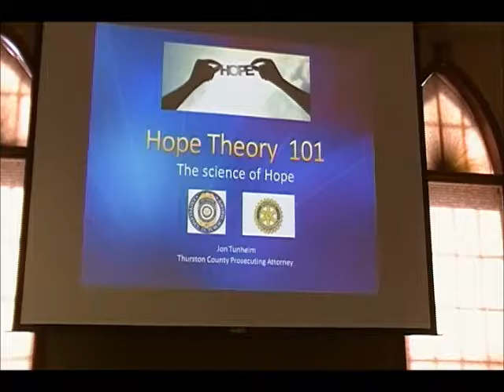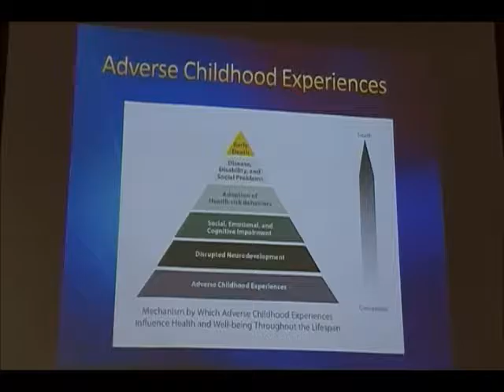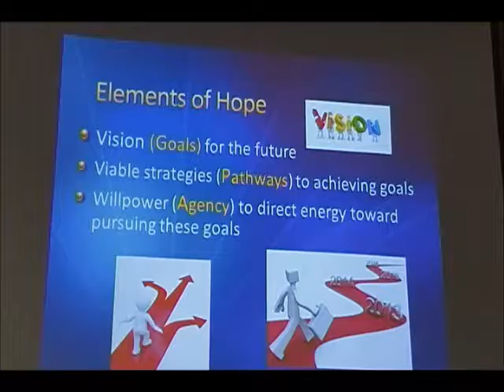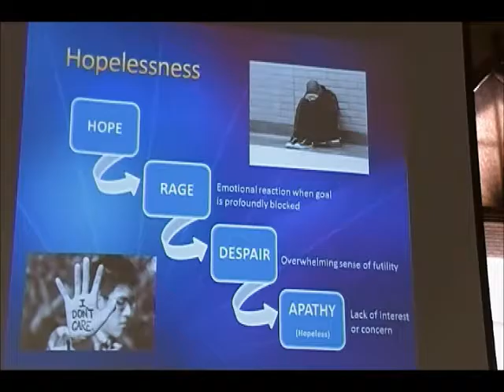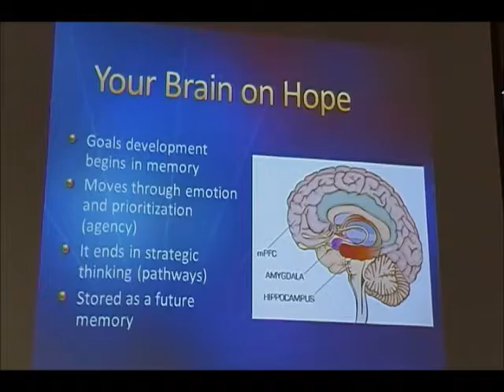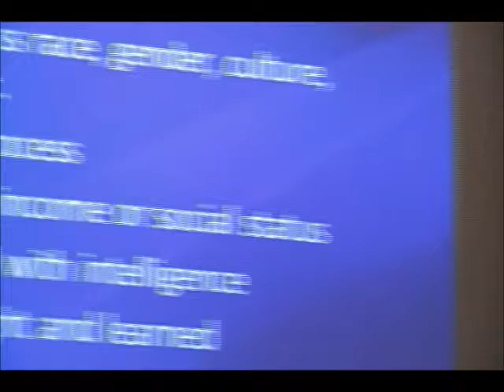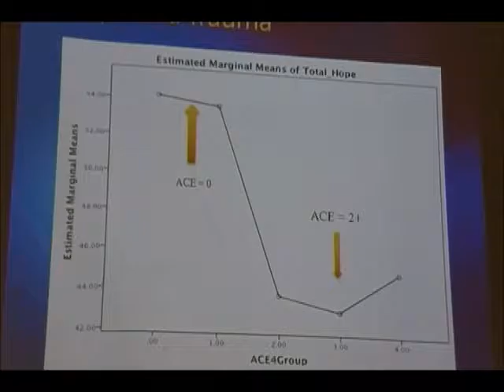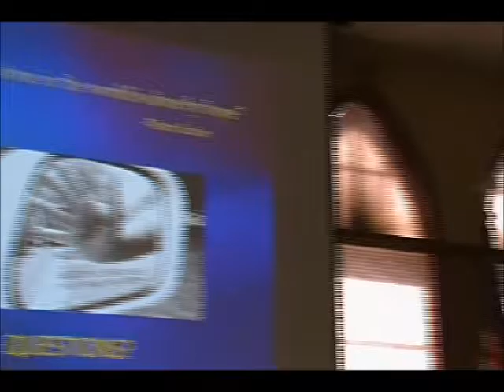Jon Tunheim - Hope Theory - Lacey Rotary Speaker - September 15, 2016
Jon Tunheim, Chief Prosecuting Attorney for Thurston County,  provided the Lacey Rotary Club membership with an excellent overview of recent developments in 'hope theory' research and its applications for Rotary, individuals and communities.  Club Program Chair Larry Blume introduces Jon and Club President John Masterson thanks Jon at end of his presentation.